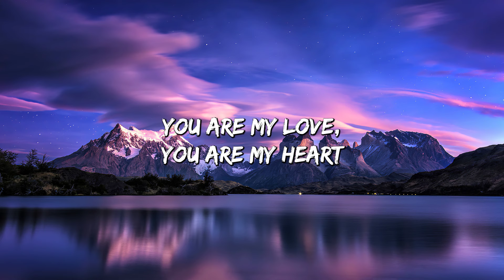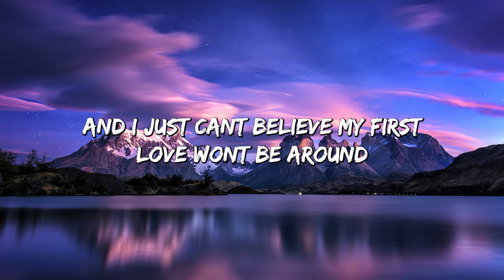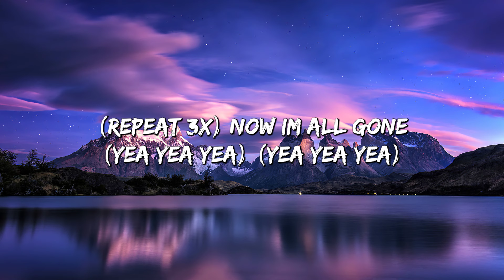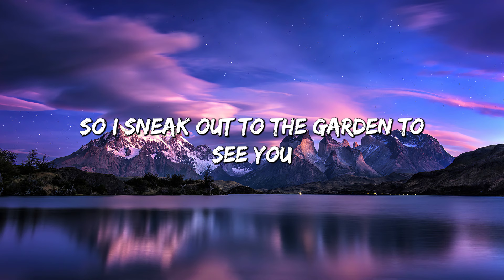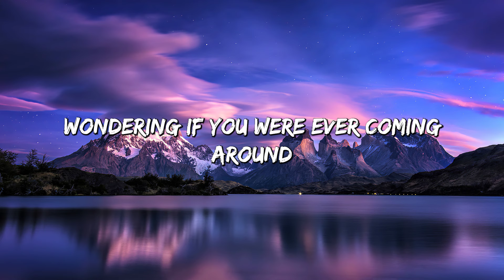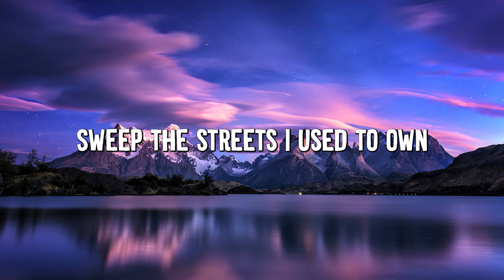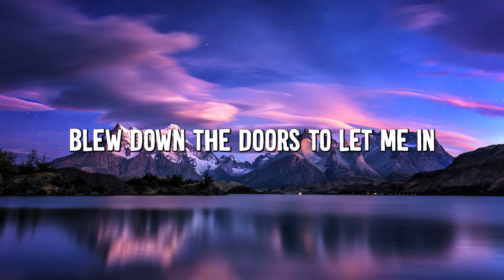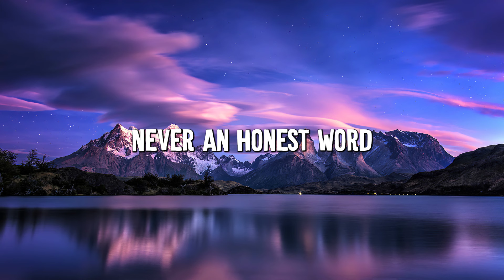Baby - Justin Bieber (Lyrics) || Taylor Swift , Coldplay... (MixLyrics)